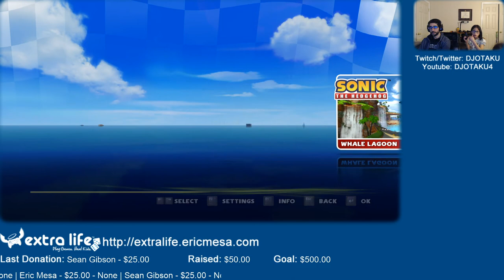ExtraLife: Sonic All Stars Racing Ep 51 - All the Kids Again